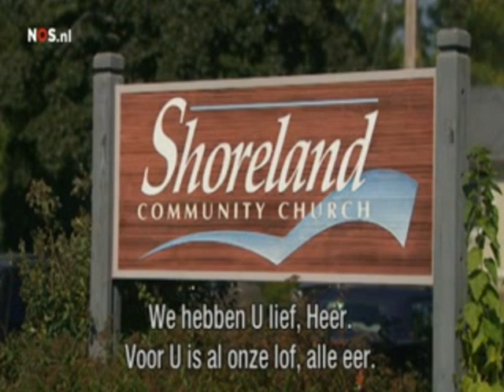Trevor Marsicano Documentary 2010 part 3/3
Documentary on longtrack speedskating champion Trevor Marsicano , broadcasted in 2010 on Dutch television , some Dutch voice over , but most part is English spoken .